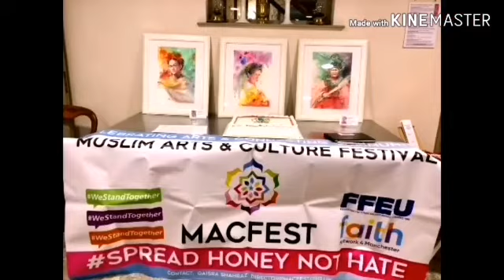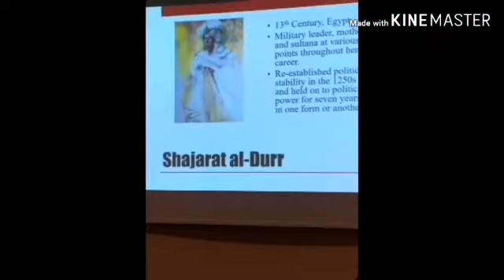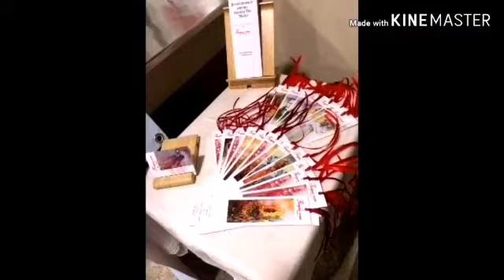Elizabeth Gaskell House and Manchester Literature Festival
Elizabeth Gaskell House hosts MACFEST arts events and Manchester Literature Festival 2017 with Qaisra Shahraz’s launch of her book ‘The Concubine & The Slave Catcher’.